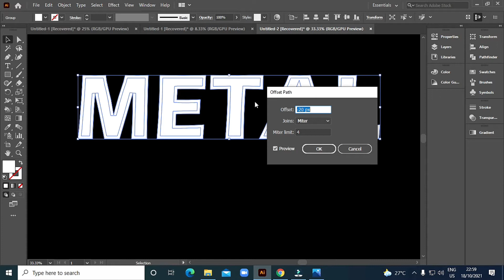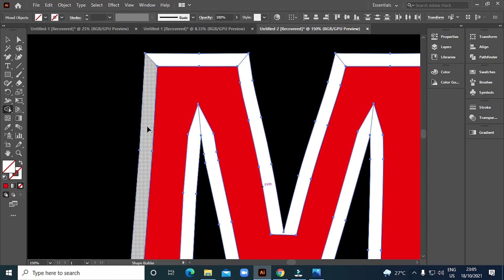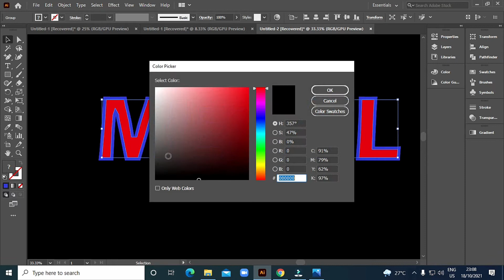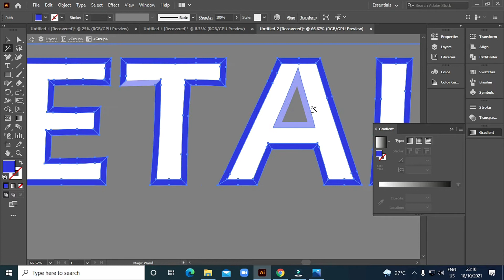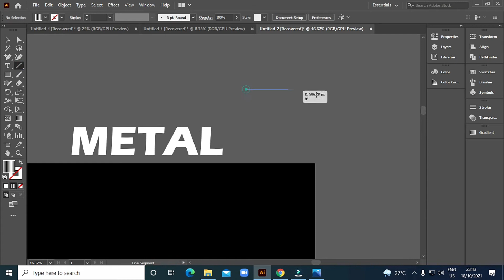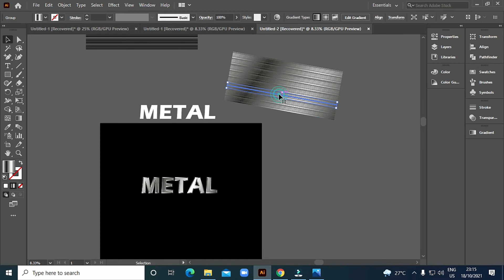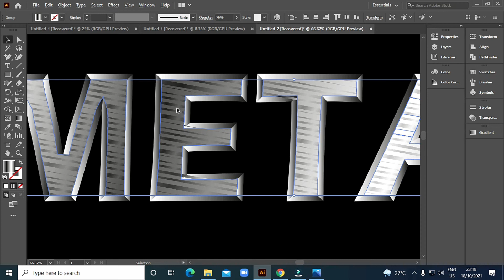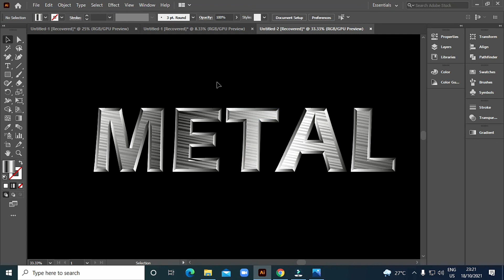HOW TO MAKE A METAL FONT LOGO IN ILLUSTRATOR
hi there, this is a metal font. I am showing you how to make a metal font in illustrator. it is for a really helpful video for the begainer.

IF YOU NEED ANY KIND OF LOGO OR T-SHIRT DESIGN FOR YOUR CLOTHING BRAND, CUP, CAP, ETC... Then I am perfect for you. I can do eye-catching clothing design, logo design.